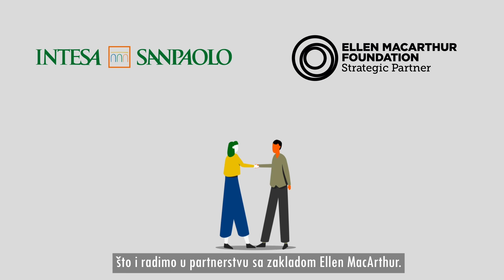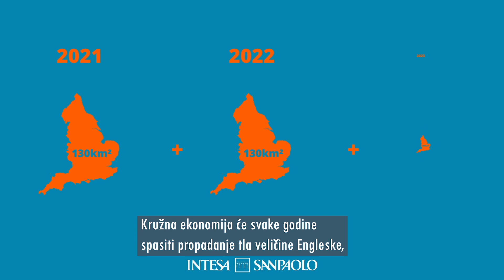Cirkularna ili kružna ekonomija i hrana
Intesa Sanpaolo u partnerstvu sa zakladom Ellen MacArthur radi na pretvaranju kružne ekonomije u stvarnost. Mnoge dobrobiti, poput čišćeg zraka, zdravijih ljudi i ekonomskih dobitaka su ostvarive uz prelazak na kružnu ekonomiju.